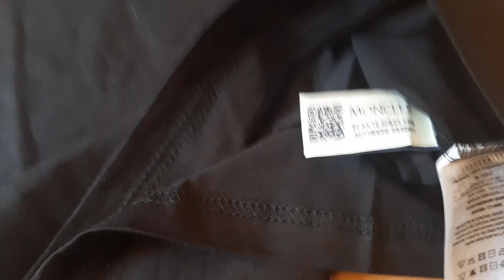Футболка мужская moncler